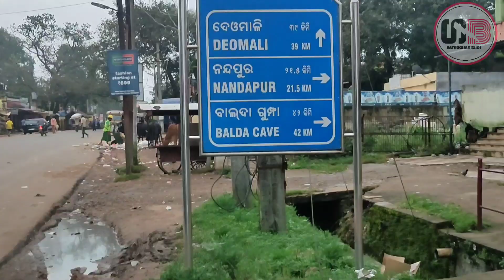Deomali hill//highest peak of odissa//the beauty of Koraput//Koraput hill station//The bike trip